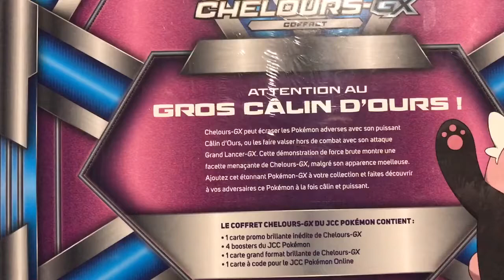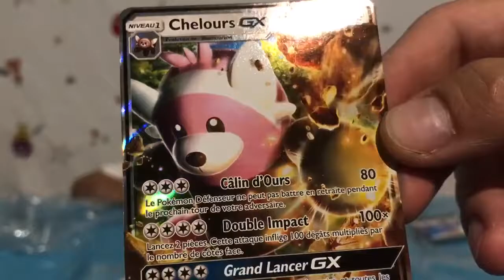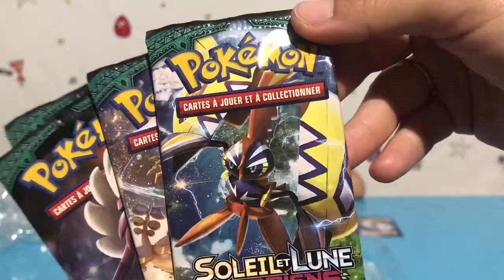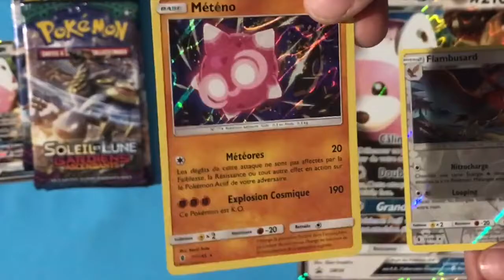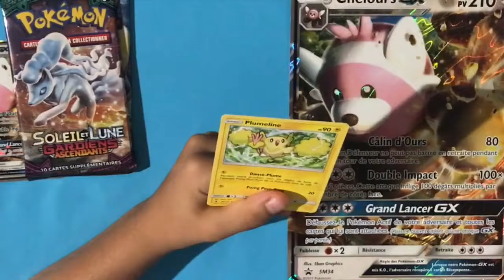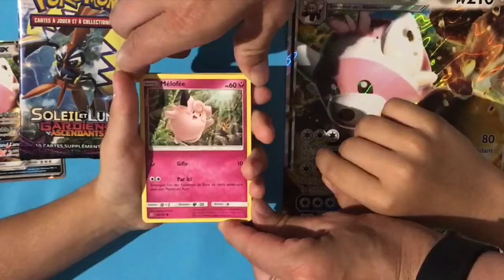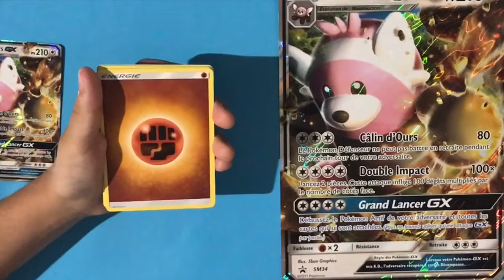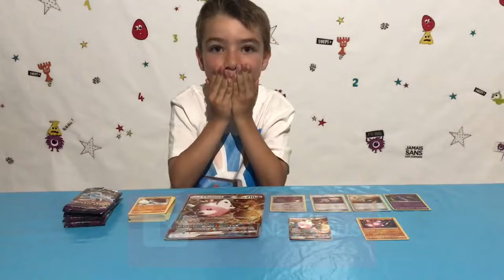OUVERTURE COFFRET CHELOURS GX Pokémon !!! - KID STUDIO TEST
Voici l'ouverture du nouveau coffret Pokémon CHELOURS GX !!!
Il est composé de 4 booster soleil et lune 2, de la carte promo CHELOURS GX et sa version jumbo ;)

Here is the opening of the new Pokémon CHELOURS GX !!!
It is composed of 4 booster sun and moon 2, the promo card CHELOURS GX and its jumbo version;)